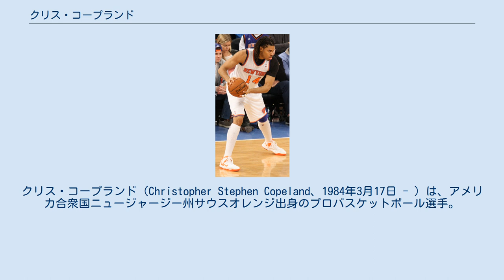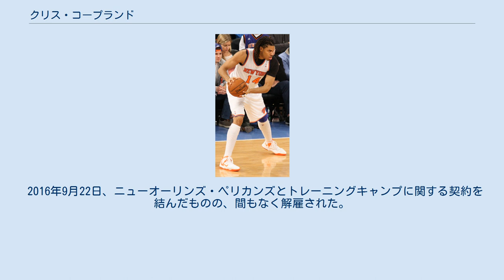クリス・コープランド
クリス・コープランド（Christopher Stephen Copeland、1984年3月17日 - ）は、アメリカ合衆国ニュージャージー州サウスオレンジ出身のプロバスケットボール選手。
 バージニア州の高校を経てコロラド大学で4年間活躍したコープランドだったが、2006年のNBAドラフトでは、どのチームからも指名を受けることは出来なかった。
2007年にDリーグでプレーした後ヨーロッパに渡り、スペイン、ドイツ、オランダ、ベルギーのリーグでプレーし、経験を積んだ。
 2012年のNBAサマーリーグでニューヨーク・ニックスの一員として参加したコープランドは、首脳陣に好印象を与え、選手契約を勝ち取り、念願のNBA入りを果たした。
 NBA1年目の2012-13シーズンは、ベンチからの得点源として活躍し、平均8.7得点3ポイントシュート成功率42.1%を記録。
2013年夏に制限付きFAとなったコープランドは、インディアナ・ペイサーズが提示した2年600万ドルのオファーシートにサイン。
ニックスはコープランドへの契約を提示しなかったため、ペイサーズへの移籍が決まり、2シーズンプレーした。
 2015年7月29日、ミルウォーキー・バックスと1年契約を締結。
NBA1年目にニューヨーク・ニックスで共にしたジェイソン・キッドHCの下で再起を計るも、2016年2月20日に解雇された。
 2016年9月22日、ニューオーリンズ・ペリカンズとトレーニングキャンプに関する契約を結んだものの、間もなく解雇された。
 以降は再び欧州諸国でプレーしている。